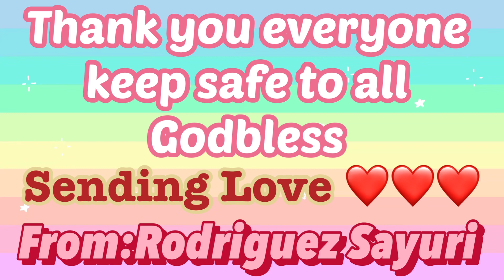WE GOT FLOWERS AND CHOCOLATE/CELEBRATING MOTHERS DAY